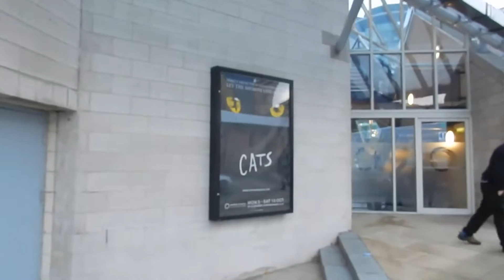Sheffield: Cats the Musical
"Midnight, not a sound from the pavement!..."